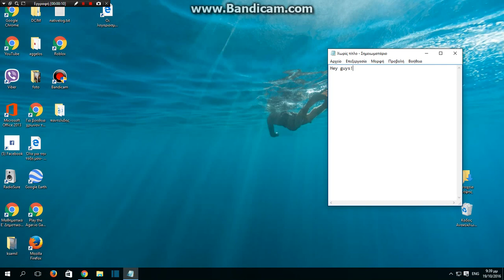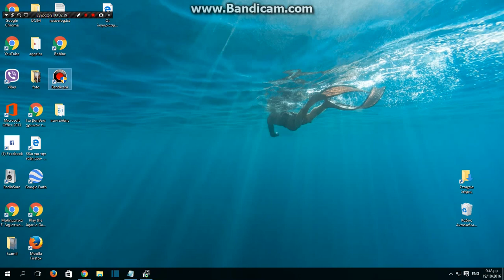The program for pro edits (NOT FAKE) and (NOT PATCHED) (FREE) 2016 working on windows only!